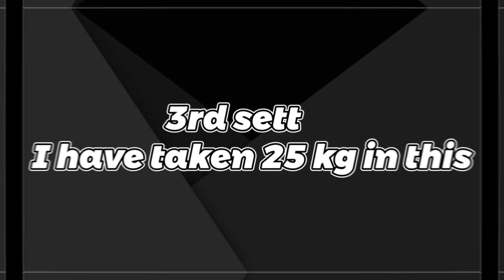Ful Back workout for beginners|beginners back workout kaise kare gym workout backworkout video..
In this i will tell you how a beginner start back workout in gym
And this exercise is specifically for you wings and lower back
Thanks ITS PANKU. @AbhishekYadavyt